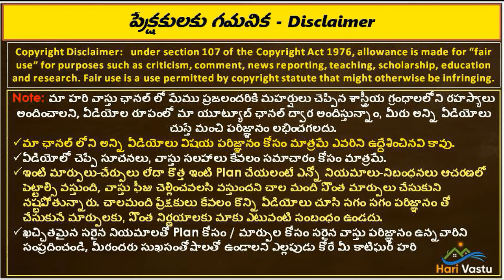సాధారణ వాస్తు కి ఒరిజినల్ వాస్తుకి వాటి నియమాలు కి ఎన్ని తేడాలు ఉన్నాయో